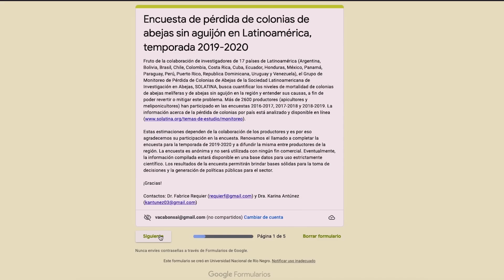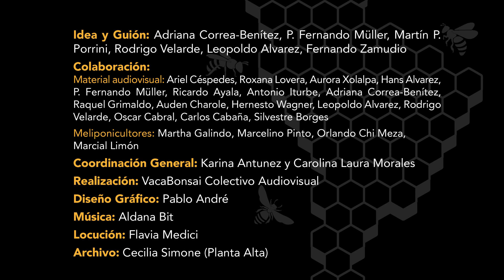(Abejas Con Ciencia Latina) CAP-4 MELIPONICULTURA (SUB: ES, BR-PT y ENG)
Este video fue realizado por el grupo de  "Diversidad y biología de las abejas"  de la Sociedad Latinoamericana de Investigación de Abejas (SOLATINA), con la financiación de la Fundación EU-LAC y realizado por la la productora Vaca-Bonsai (Argentina).

SOLATINA es una sociedad civil sin fines de lucro, creada en el año 2017 con los objetivos de:
– aportar al conocimiento, la salud y la conservación de las abejas en esta región;
– fortalecer las capacidades de investigación;
– coordinar actividades de investigación internacional.

Nuestra sociedad está formada por apoximadamente 300 investigadores de 17 países de Latinoamérica (además de Estados Unidos, Francia, España e Italia)

Canal creado y mantenido por el Dr. Andrés Cañedo, UNIMPAMPA, Brasil.